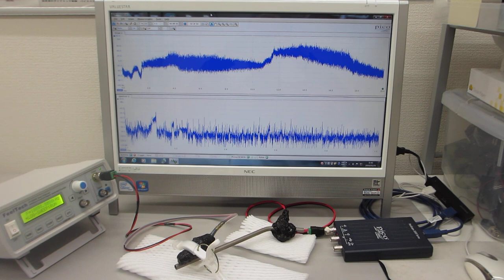超音波プローブの伝搬特性テスト：オリジナル超音波プローブのダイナミック特性を評価する技術